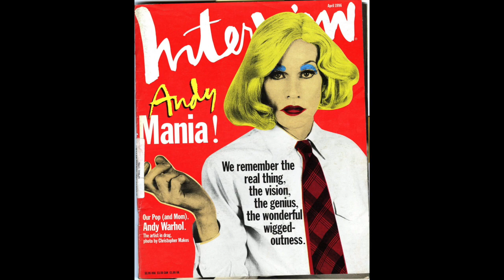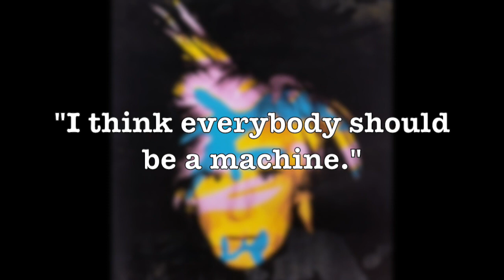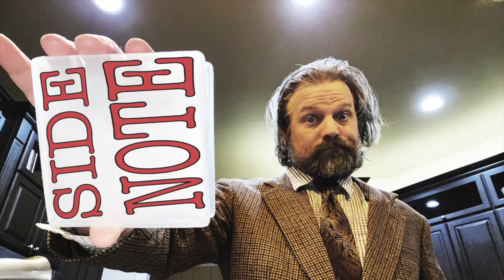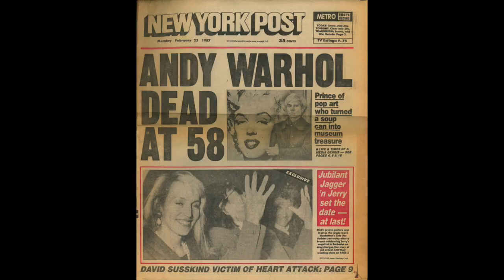Andy Warhol | Art 101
In this one, Mr. Burgher will look at the career of the icon, Andy Warhol. His work is instantly recognizable. Many artists have been influenced by his artworks, envious of his popularity and fascinated with his lifestyle.

0:00 - Welcome Scholars
0:57 - Intro to Andy
1:37 - The Starting Point
3:12 - Recognition
5:06 - The Velvet Underground
5:43 - The Factory
6:58 - Assault on Andy
7:53 - Jean-Michel Basquiat
9:38 - Legacy
11:07 - End Credits

✉️🐌📨 Snail Mail 📨🐌✉️
Mr. Burgher